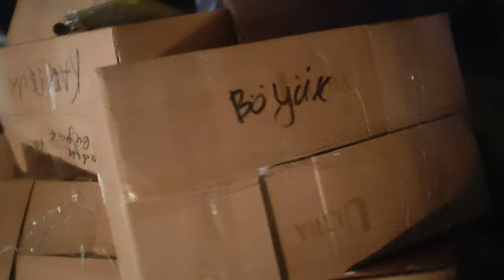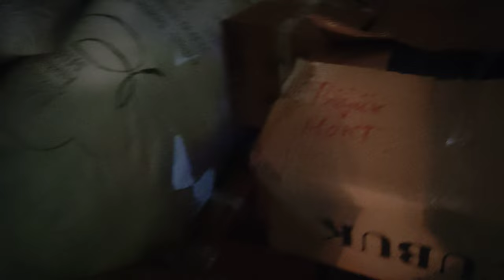Azərbaycandan Qardaş Ölkə Türkiyəyə Gedən Yardım.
Bu Videonu Gecə saat 2 də çəkmişəm. Halal Olsun Millətimizə. Hamı bir nəfər kimi kimin nəyə gücü çatırdisa gətirirdilər. Gecə 4 tır birdən yüklənirdi. Bu soyuq havada Türkiyəyə dəstək olmaq üçün hamı yuxusuz və üşüyə-üşüyə maşınların yükləməsinə kömək edirdilər. Yemək, yorğan döşək, paltarlar bir sözlə kimin nəyə gücü çatırdisa.

Kanalımıza Abunə Olub Və Videonu Bəyənərək Bizə Dəstək Ola Bilərsiniz.